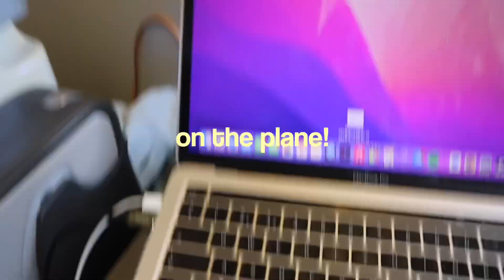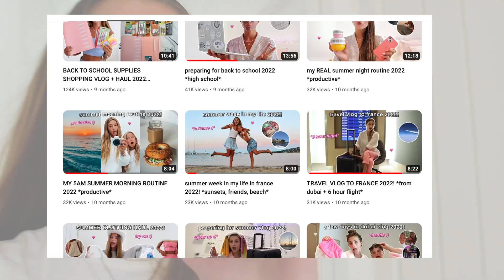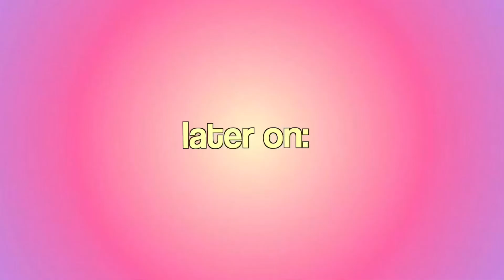TRAVEL VLOG TO THE SOUTH OF FRANCE 2023 *perfect summer trip*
i hope you enjoy this video🤍ily guys, thank u for watching xx

this channel brings you my lifestyle living in DUBAI :) i make skincare, makeup, gym, and so much more content! if this sounds like something you are interested, then subscribe to join the fam💌

dm on instagram: @miastephens.yt

:) 106,000